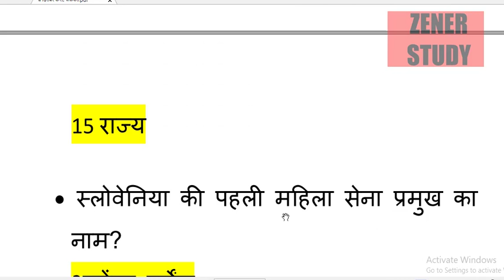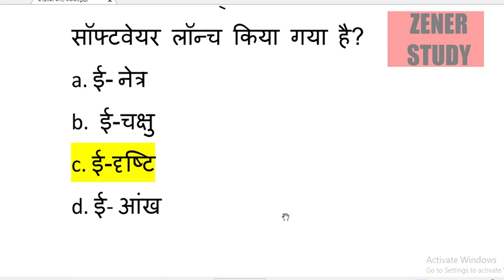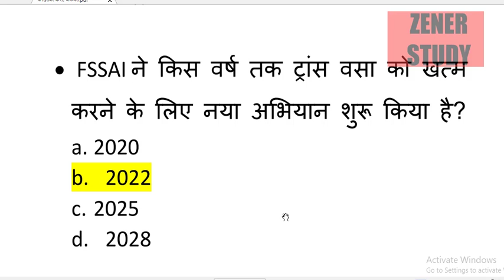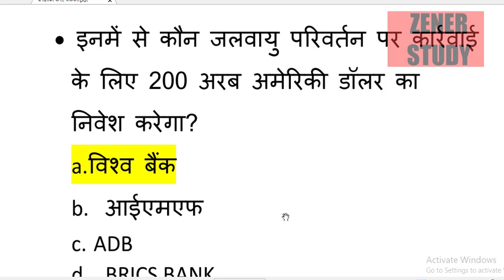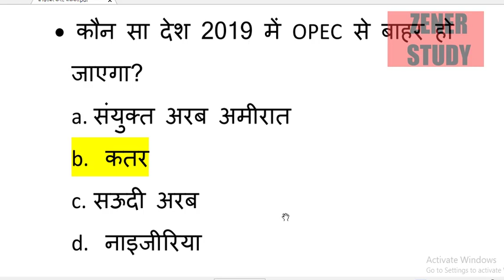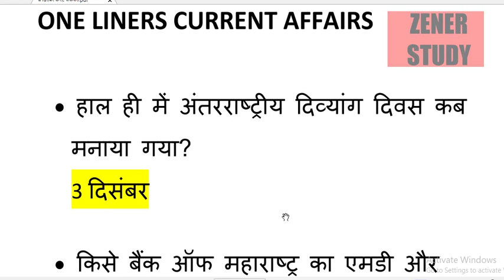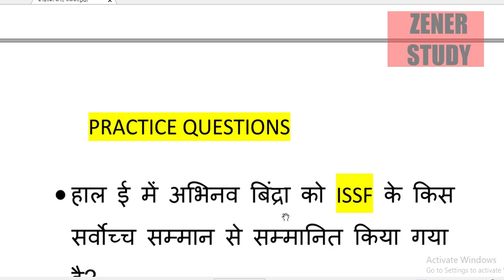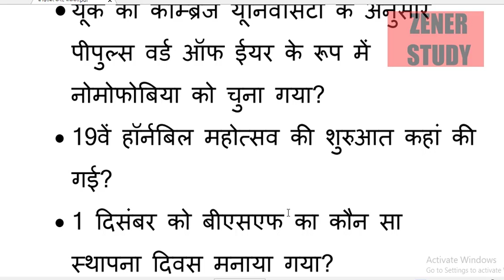5th DECEMBER/करेन्ट अफेयर्स हिंदी रट लेना /| UPSC, SSC, RBI, SBI, IBPS, Railway, KVS, Police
IN HINDI/ENGLISH

| UPSC, SSC, RBI, SBI, IBPS, Railway, KVS, Police